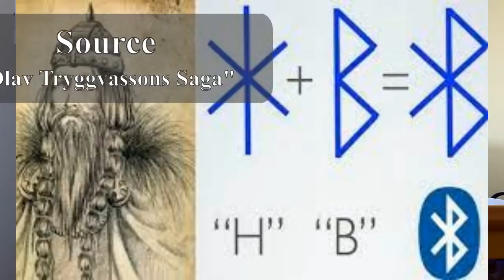When and How Did the Vikings Become Christian?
Scandinavia did not all of a sudden become Christian at a certain date like history books will tell you. Conversion from Norse paganism to Christianity was a long slow process highlighted by 3 events. Those video goes over those important events in our history.

Sources

Heimskringla(Now selling books on my online shop! Equal or cheaper prices than you will find anywhere)

Gesta Danorum

Widuking of Corvey(Saxon/German history)